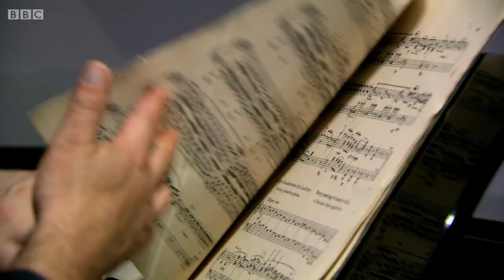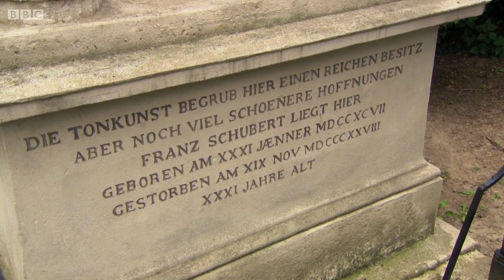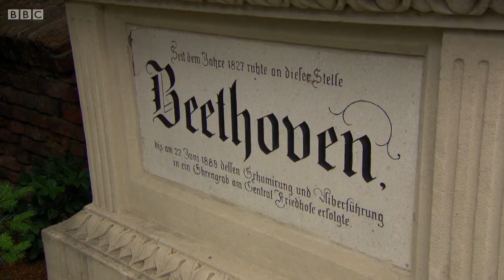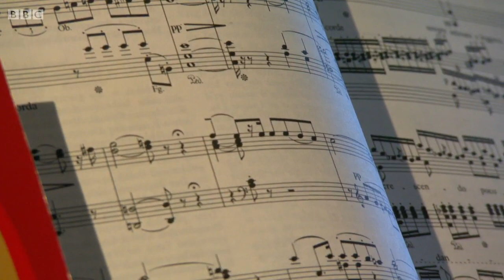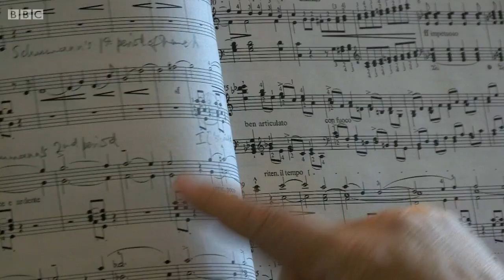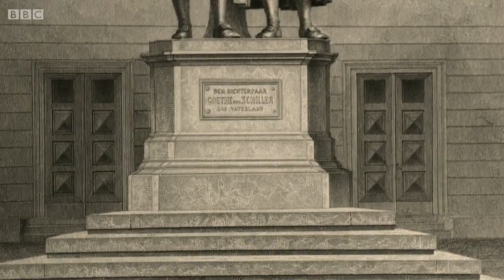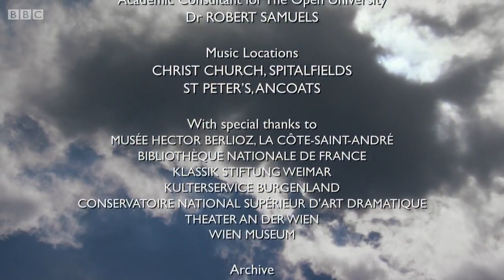Symphony - 2. Beethoven and Beyond (BBC)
BBC documentary series. Simon Russell Beale continues his journey into the world of the symphony with the story of the revolutionary later symphonies of Ludwig van Beethoven and their phenomenal impact. We also meet Franz Schubert, whose two greatest symphonies were only discovered after his tragic early death, the obsessive French Romantic Hector Berlioz and the flamboyant pianist turned composer Franz Liszt. The music is performed by the Orchestra of the Age of Enlightenment and the Halle, conducted by Sir Mark Elder.